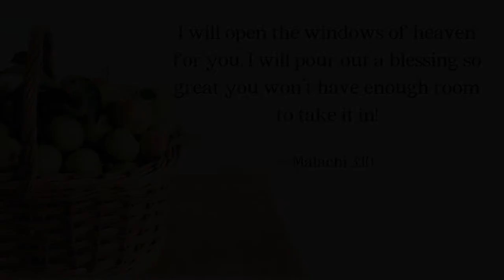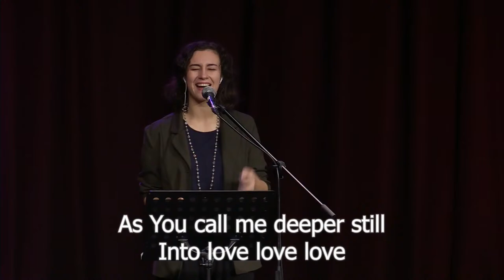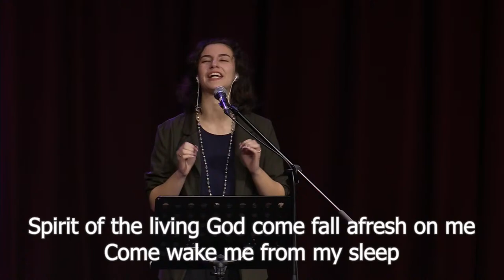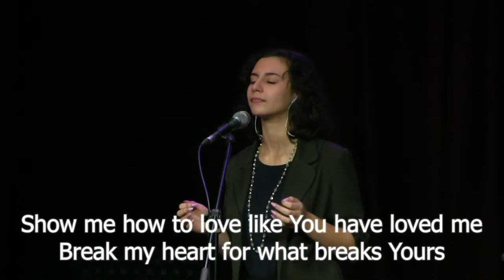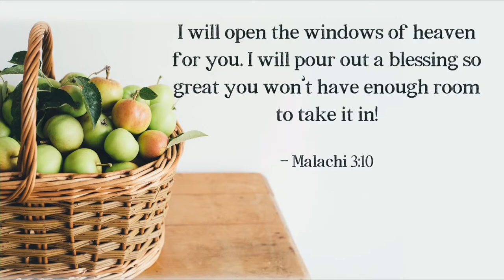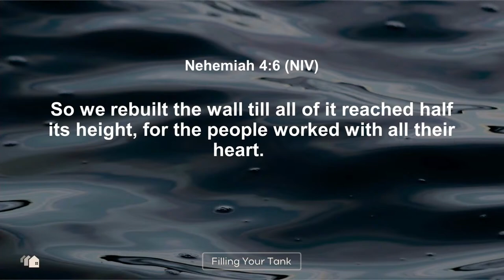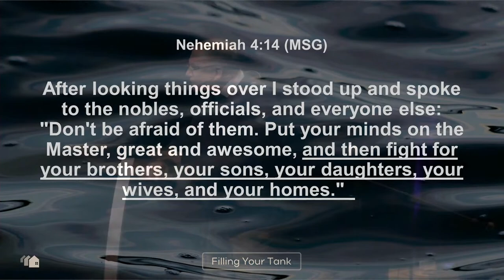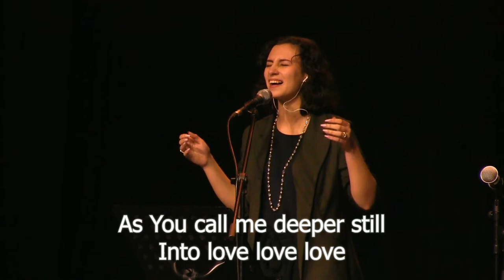Filling Your Tank (Part 4) | Bruce McCallum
Connecting online to our ESCC family and others.